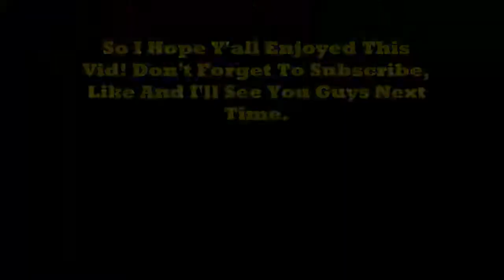Command Tutorial | Auto Broadcast | 1.11-1.12.+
Today We Have Auto Broadcasts. Nothing too special .-.

PEACE